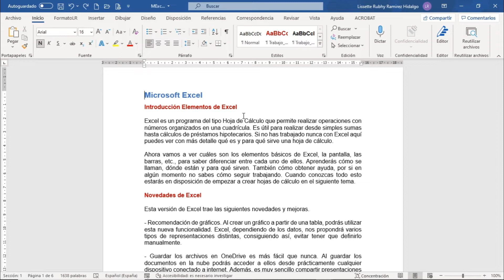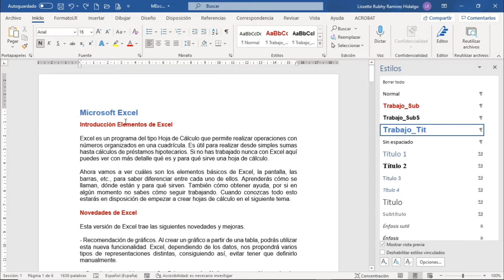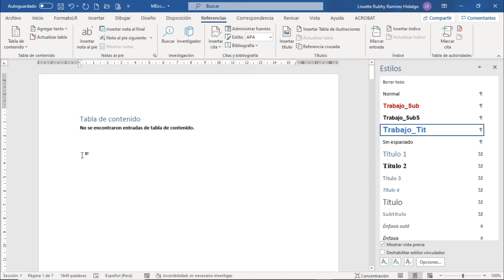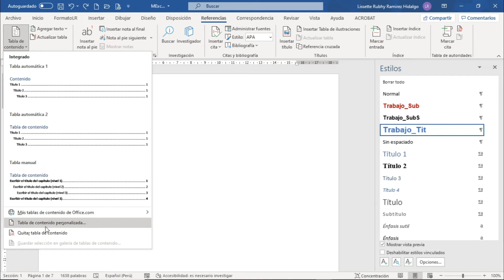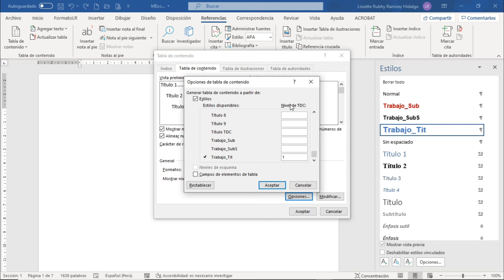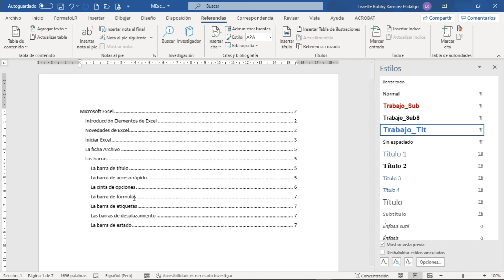Word 365 (I): Sesión 9.4 - Crear Tabla de Contenido utilizando estilos personalizados